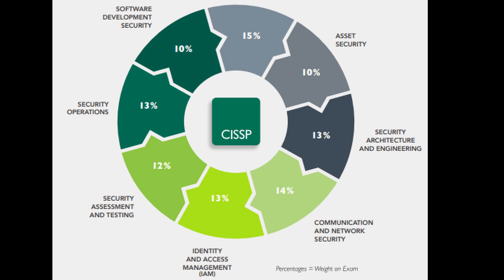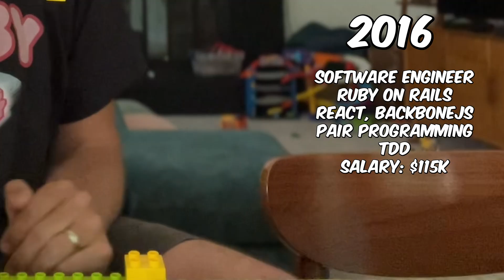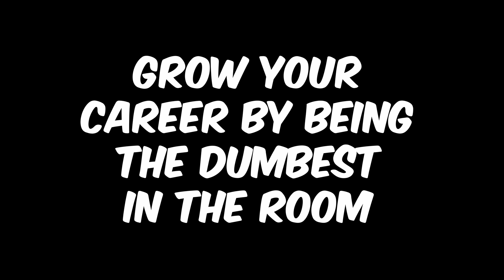15 years of Coding in 10 minutes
In this video, I'm sharing my personal journey through 15 years of software engineering. It's been a rollercoaster ride filled with incredible experiences, valuable lessons, and, of course, a fair share of mistakes.

🤯 I'll start by opening up about some of the biggest mistakes I've made in my career. From code disasters to project mismanagement, I've been through it all. But remember, these mistakes are stepping stones to growth, and I'll explain how I turned each setback into a learning opportunity.

💡 Along the way, I've gained priceless insights into the software engineering world, and I'm here to pass them on to you. Whether you're a newbie just starting or a seasoned pro looking to up your game, there's something in this video for everyone.

🌟 I'll delve into the importance of continuous learning and staying up-to-date with industry trends. You'll discover the value of soft skills, like communication and teamwork, in a tech-driven world. Plus, I'll share strategies for maintaining a healthy work-life balance, avoiding burnout, and finding your passion in this ever-evolving field.

🚀 If you're a software engineer or aspire to be one, don't miss this video! My goal is to help you navigate the challenges and successes that come with the territory, so you can thrive in your career.

👍 If you find this video insightful and relatable, please hit that like button, share it with your fellow developers, and subscribe for more content on software engineering, career advice, and tech industry insights.

Let's embark on this journey together, and remember, in the world of software engineering, the possibilities are endless!

💰 Compensation
📈 Negotiations
👨‍🏫  Engineering interviews